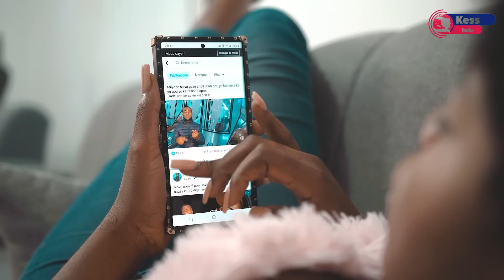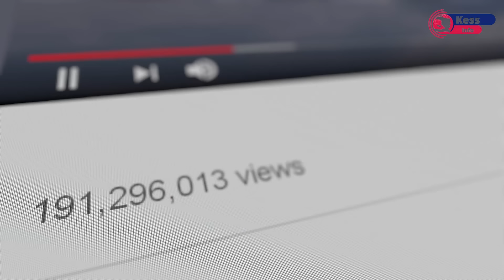Apre nèg Drake yo t fin ronfle Rick Ross anba baton, bagay la vin pi dejenere Ross resi bay detay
Apre nèg Drake yo t fin ronfle Rick Ross anba baton, bagay la vin pi dejenere Ross resi bay detay sou sak t rive l la.